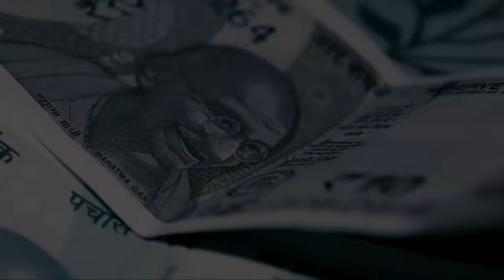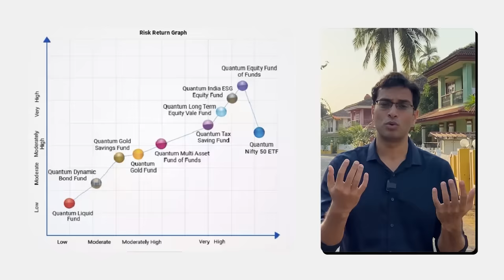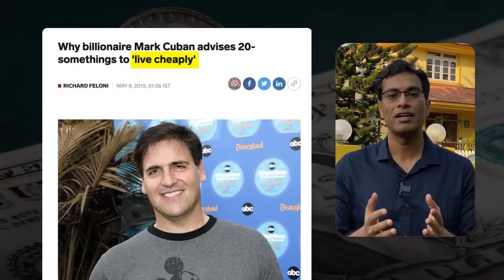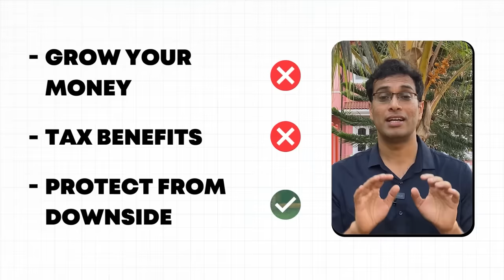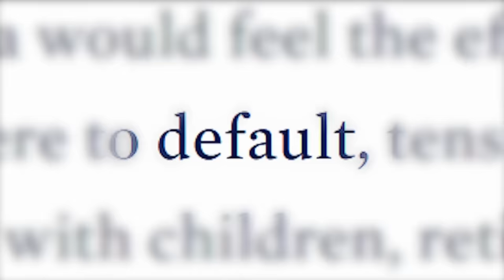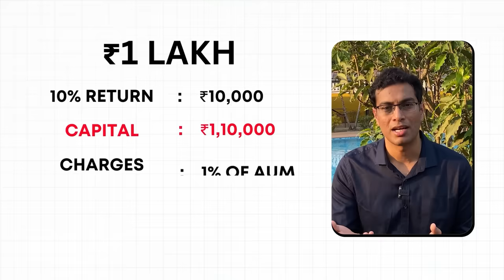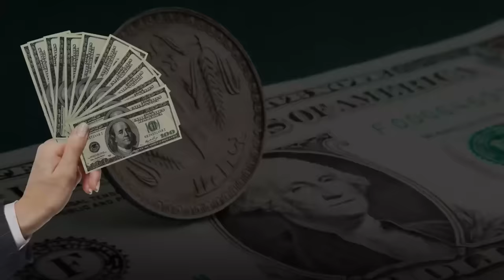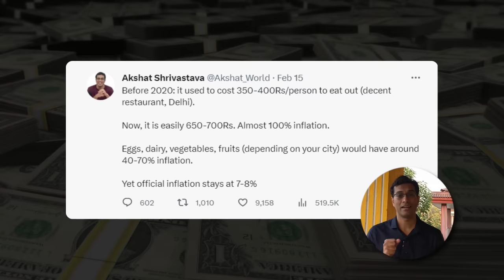8 TRAPS that Rich people Avoid, but Middle Class does not | Akshat Shrivastava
►You can talk to Ditto to sort out all your health/life insurance-related queries:
👉 My Investment Summit in Mumbai (4-day power packed event!) [Currently at 20%+ discount for first 100 sign-ups]:
👉 You can register for my upcoming events:
8 modern-day FINANCIAL TRAPS that is making you and me poorer.

While the rich, being the smart ones, conveniently avoid them and become more affluent.

And yes, it does involve using some "special credit card" apps:)

Do watch this video till the very end. :)